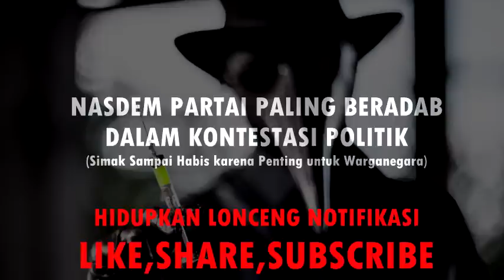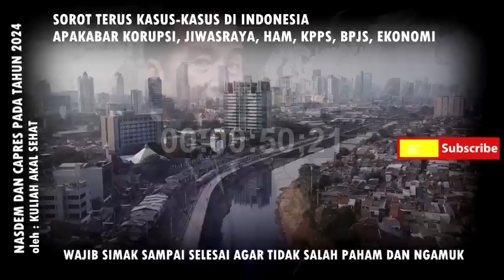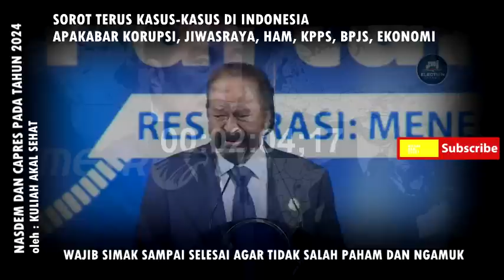TOK!! INILAH DETIK NASDEM PUTUSKAN NAMA CAPRES YANG AKAN DIUSUNG, SELURUH PETA POLITIK BERUBAH!!